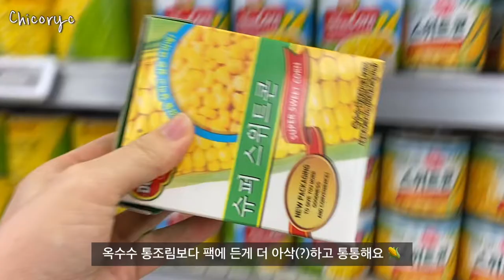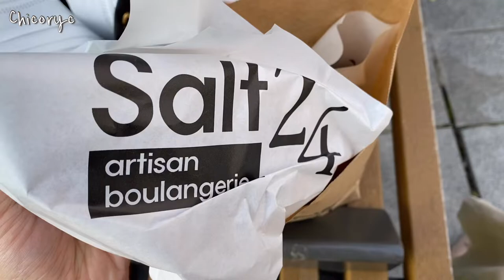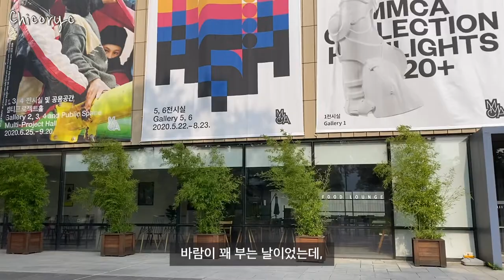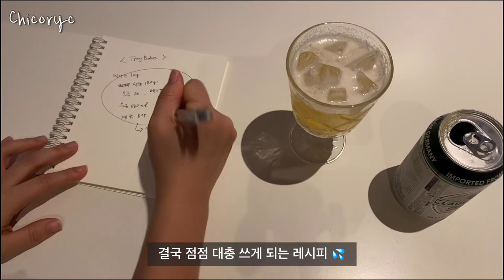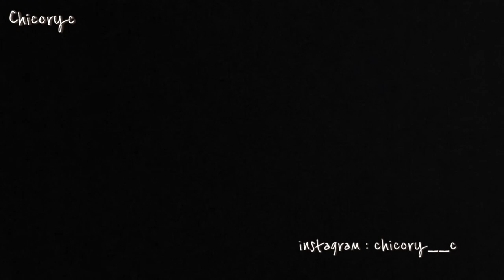🌱CHICORY VLOG : 마트에서 장도 보고, 나디야의 초간단 레시피 '에그롤'도 만들고, 좋아하는 빵집도 다녀온 서울 자취 일상 브이로그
안녕하세요, 치코리 chicory c 입니다 !
이번 vlog.103은 좋아하는 빵집에서 크로와상도 사먹고, 집에서 카레 우동도 만들고, 마트에서 장도 보고, 나디야의 초간단 레시피를 보고 에그롤도 만들어 먹은 일상입니다.
늘 부족하지만 편하고 즐겁게 봐주세요.
감사합니다.

[ 무례하고 불쾌한 댓글은 삭제, 차단하겠습니다. ]